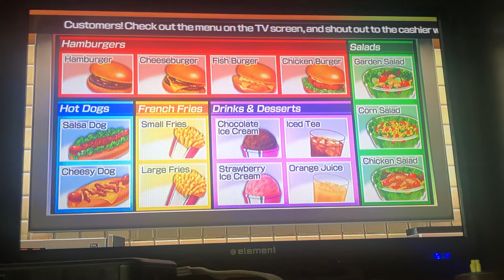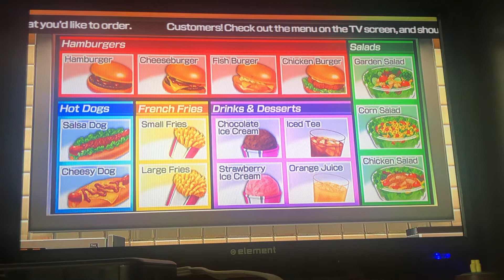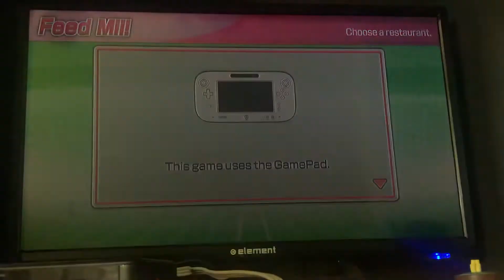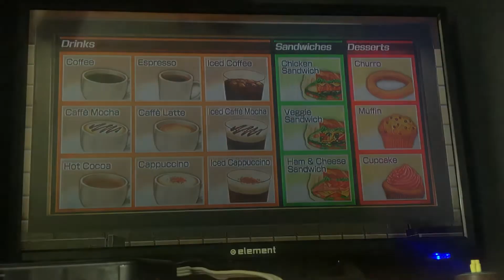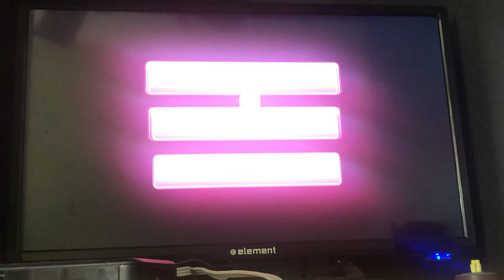Feed Mii! With My Wii U CPU Miis Part 5